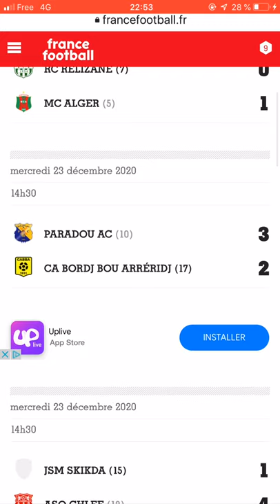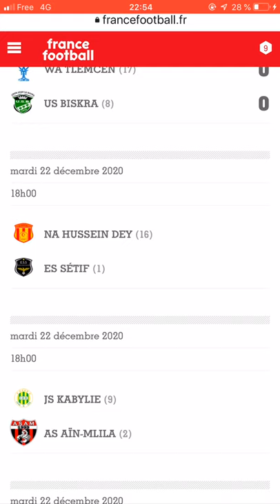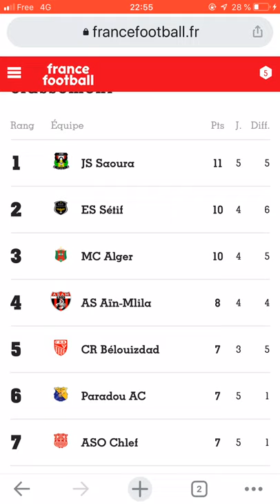Résultat de la 05eme journée du championnat Algériens de football ligue 1